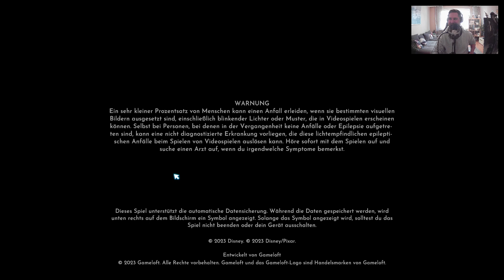Disney Dreamlight Valley [27] Der Kürbismillionär ist zurück!